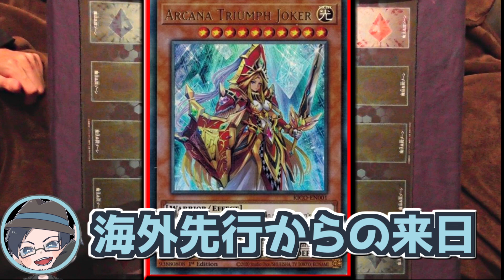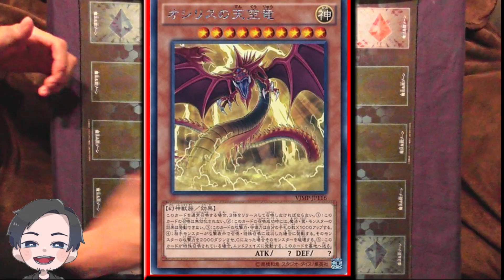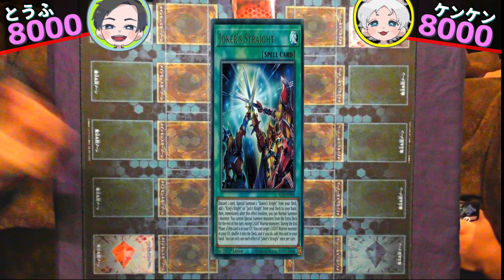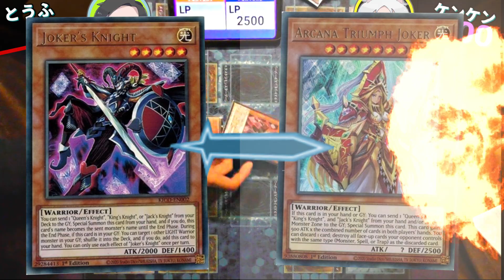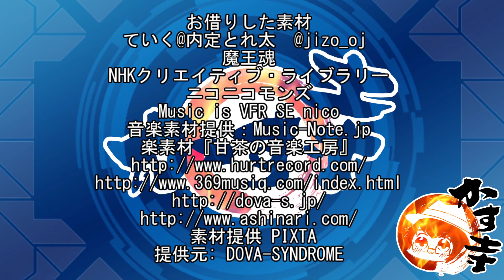【遊戯王】絵札の三銃士とは神強化である！『 絵札の三銃士 』vs『ラーの翼神竜』対戦！ アルカナトライアンフジョーカー対決【VTuber WPP2 Yu-Gi-Oh! デュエル動画】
※動画内で防音室を借りて撮影した結果、壁からの反射音が入ってしまって普段より少しうるさく感じるかもです。申し訳ないです。

追記：終盤の《ラーの翼神竜》の３の効果は《(3)：このカードが召喚に成功した時、１００ＬＰになるようにＬＰを払って発動できる。》です。
キャラデッキということで原作のノリを優先してそういうやりとりにし、注釈のコメントを入れていたのですが、コメントが入っていないものが公開されていました。
確認漏れが発生し大変申し訳ありません。

ATKやライフが変動しますが勝敗には影響しませんので、そのことをご理解しただけたうえ、視聴いただけたら幸いです。
このようなことがないようにチェックなどを厳しくしていきますので今後ともよろしくお願いします。

オタク歴の長いおじさんたちがお送りする動画番組。
カードゲームを中心に様々な趣味にまつわる企画やゲーム実況をお届けします！

感想などでつぶやかれる際は，こちらのハッシュタグでどうぞ！
かならずリツイートやいいねさせていただきます！

『マグネット・ウォリアー 』vs『三銃士 ラーの翼神竜』対戦！（2021年9月25日公開）

▼出演者
かす寺とうふ

WORLD PREMIERE PACK 2021
アルカナ トライアンフジョーカー